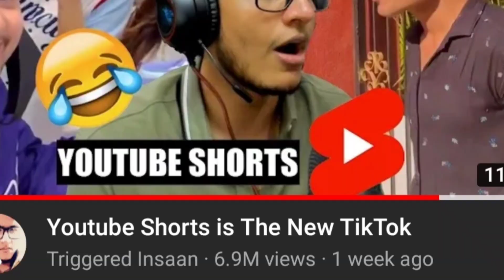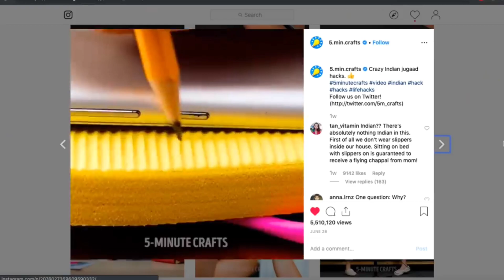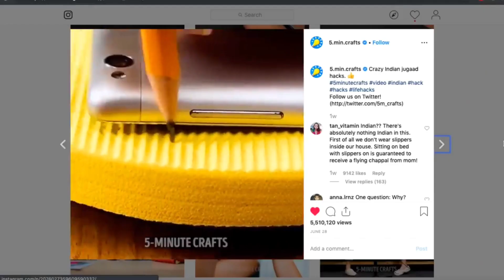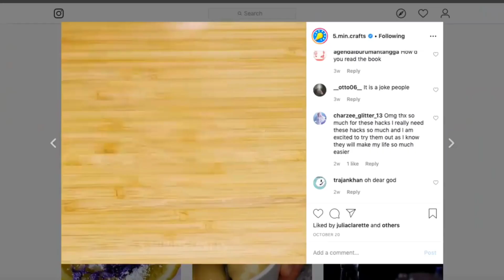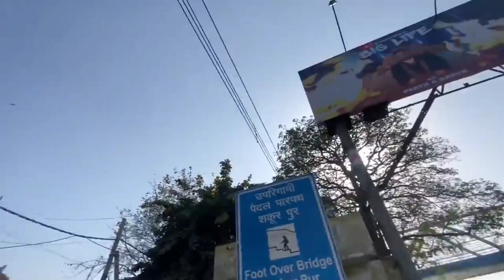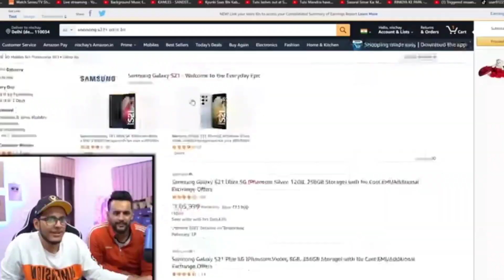TRIGGERED INSAAN and FUKRA INSAAN are Real Çringe || Ambani of youtube Fukra insaan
Jis chij par next video chayte ho msg me on insta